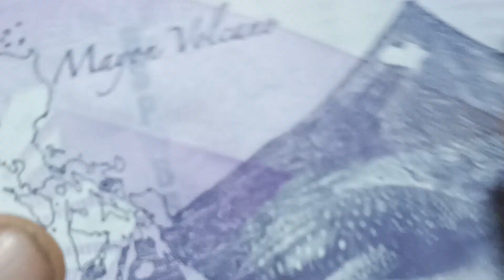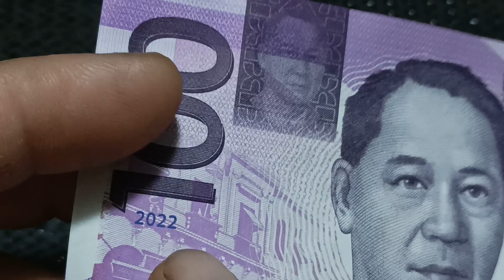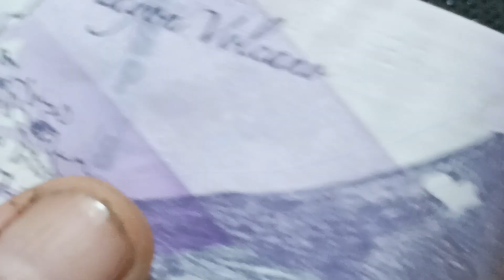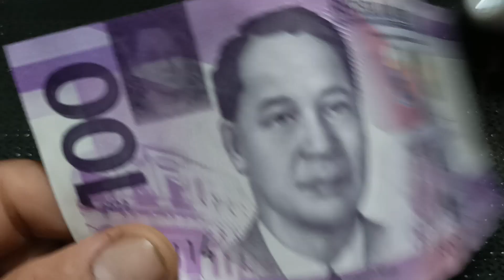RARE 100 PISO 2022 MERON KA NA BA